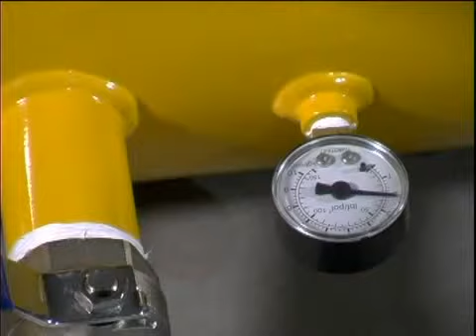Assentador De Talão AST-20 Lukatec